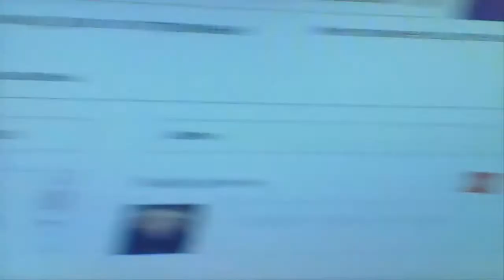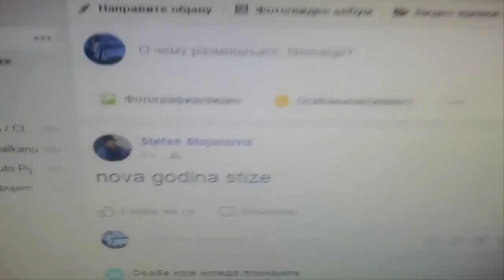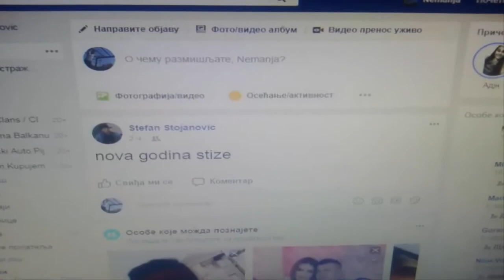*IDEMO NA KAFU* | PRVI VLOG NA KANALU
Ako vam se svideo vlog obavezno ga lajkujte i komentarisite!

INSTAGRAM NICK: neca_a_
PozZzZ